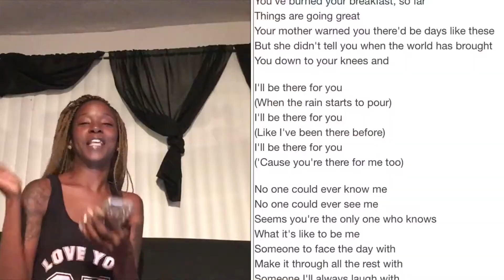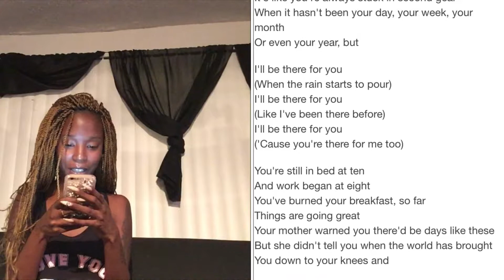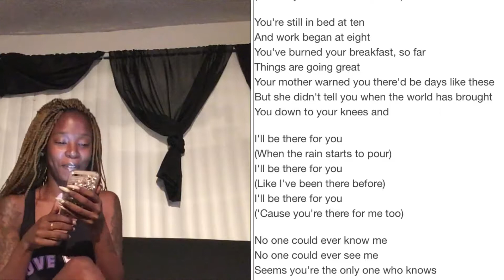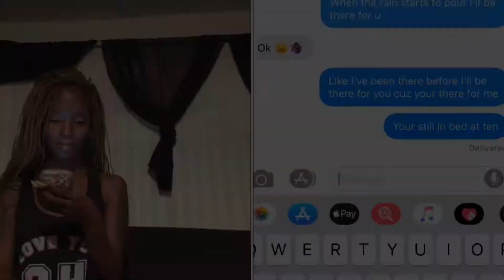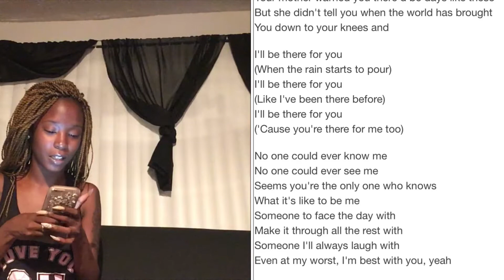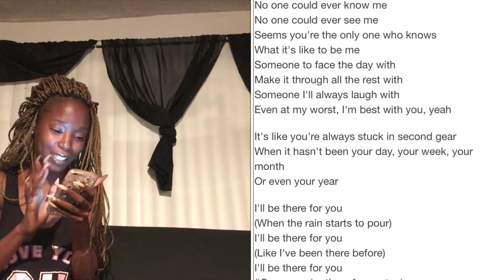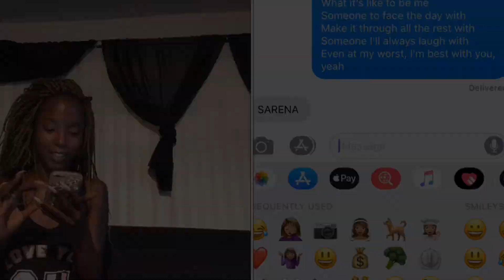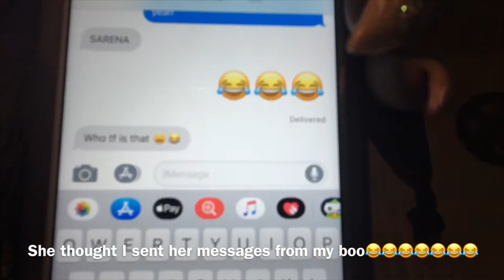LYRIC PRANK ON SIS👯‍♀️😂